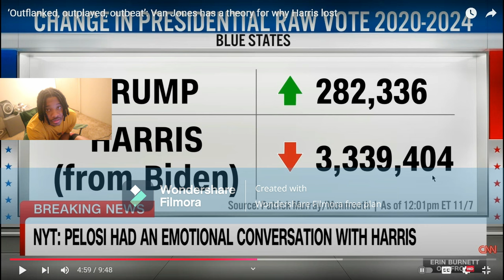RANDOM TUESDAY 🤷🏾‍♂️ #69 | Van Jones has a theory for why Harris lost | REACTION!!!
Reacting To "‘Outflanked, outplayed, outbeat’: Van Jones has a theory for why Harris lost"